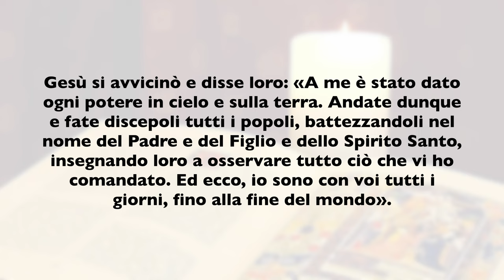La Buona Novella - Commento al Vangelo della Domenica - Trinità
A cura di Mons. Emidio Cipollone